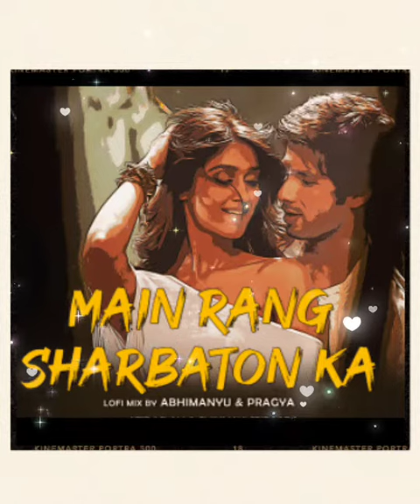Mein rang sharbaton ka [slowed & reverb]-- Arijit singh & Atif aslam || lofi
Mein rang sharbaton ka [slowed &amp; reverb]-- Arijit singh &amp; Atif aslam || lofi

ғᴇᴇʟ ғʀᴇᴇ ᴛᴏ sᴜʙsᴄʀɪʙᴇ &amp; sᴛᴀʀᴛ ᴠɪʙᴇɪɴɢ

ᴜsᴇ ᴇᴀʀᴘʜᴏɴᴇ ғᴏʀ ʙᴇᴛᴛᴇʀ ᴇxᴘᴇʀɪᴇɴᴄᴇ🎶🎶

*We do not wish to make any commercial use of this &amp; intended to showcase the creativity of the artist.*

ᴘʟᴇᴀsᴇ ʟɪᴋᴇ ᴀɴᴅ sᴜʙsᴄʀɪʙᴇ.